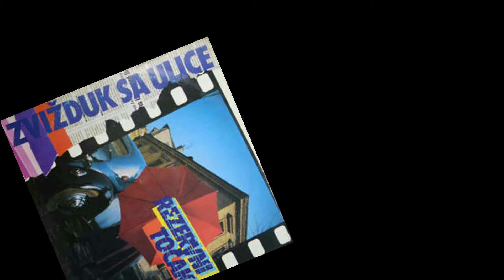REZERVNI TOČAK - LIJEPE DJEVOJKE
glazba DAVOR JAŠEK
tekst NIKKA CAR
aranžman LAZA RISTOVSKI

  Rezervni Točak ‎– Zvižduk Sa Ulice

Label:  Diskoton ‎– LP-8340
Format: Vinyl, LP, Album
Country: Yugoslavia
Released: 1989
Genre: Rock

Recorded and mixed at studio "LR" - Avala film, Belgrade, May 1988.
Recorded By – Vlada Negovanović
Mixed By – Laza, Vlada
Pressed By – PGP RTB

Vocals – Nermin Mehinović & Asim Kapetanović,
 Bass – Žarko Karanović
Drums – Vukić Raspopović
Guitar – Dobriša Gavranović
Keyboards - Robert Pinter